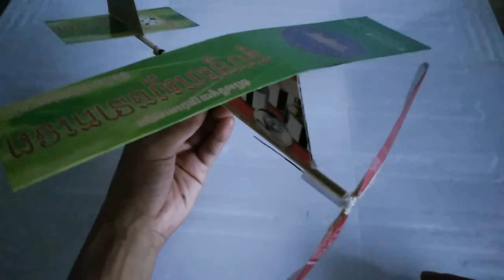IDEA Make Fly Rubber Powered Plane / Simple Make Plane At Home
How To Make Fly Rubber Powered Plane / At Home Simple Make Plane
in this videos i would like to show you about make plane by power rubber at home easy simple it for kid and tutorial to make if you are interested for my videos make plane at home please help enjoy with us to get more videos update everyday thanks you for watching .